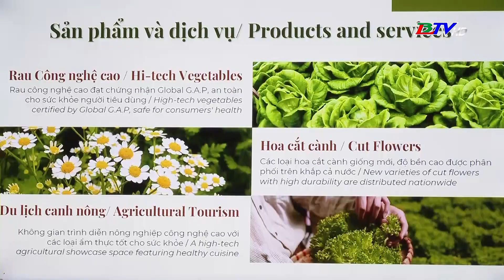Hội nghị chào mừng Ngày Chuyển đổi số quốc gia